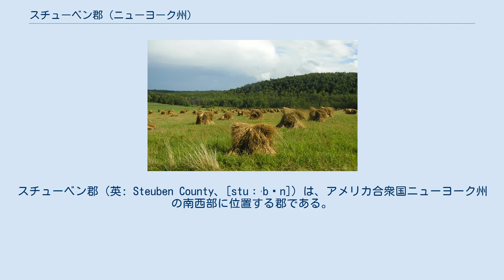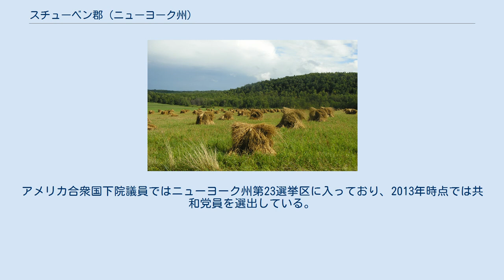スチューベン郡 (ニューヨーク州)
スチューベン郡（英: Steuben County、[stuːˈbɛn]）は、アメリカ合衆国ニューヨーク州の南西部に位置する郡である。
2010年国勢調査での人口は98,990人であり、2000年の98,726人から0.3%増加した。
郡庁所在地はバス（人口5,786人）であり、同郡で人口最大の都市はコーニング市（人口11,183人）である。
郡名はアメリカ独立戦争の時にアメリカ側で戦ったドイツ人将軍フリードリッヒ・ヴィルヘルム・フォン・シュトイベンに因んで名づけられた。
ただし、発音はアメリカ英語風に変えられた。
 1683年にニューヨーク植民地で郡が作られたとき、現在のスチューベン郡地域はオールバニ郡に属していた。
これは巨大な郡であり、ニューヨーク州北部とバーモント州の全てを含んでおり、さらに理論的には西の太平洋岸まで広がっていた。
1766年7月3日に、カンバーランド郡を分離し、1770年3月16日にグロスター郡を分離したが、どちらも現在はバーモント州に含まれている。
 1772年3月12日、オールバニ郡の残りが3つに分割され、1つはオールバニ郡の名前で残った。
1つは西部に作られたトライアン郡だった。
トライアン郡の東部境界は現在のスケネクタディ市の西約5マイル (8 km) にあり、アディロンダック山地の西側と、デラウェア川西支流より西の領域を含んでいた。
トライオン郡に指定された地域には現在のニューヨーク州37郡が入っている。
ニューヨーク植民地総督のウィリアム・トライアンに因んで名付けられた。
 1776年に先立つ年に、トライアン郡のロイヤリストは大半がカナダに逃亡した。
1784年、アメリカ独立戦争を終わらせた条約締結に続いて、トライアン郡はモンゴメリー郡に改名された。
これは独立戦争時の将軍リチャード・モントゴメリーに因む命名だった。
モントゴメリーはカナダで数か所を占領した後、ケベック市攻略中に戦死した。
憎まれたイギリスの総督に代わる命名だった。
 1789年、モンゴメリー郡からオンタリオ郡が分離した。
このときのオンタリオ郡は現在の領域よりもかなり広かった。
1796年スチューベン郡がオンタリオ郡から分離して設立された。
1823年、スチューベン郡の一部とオンタリオ郡の一部を合わせ、イェーツ郡が設立された。
さらに1854年、その一部とシェマング郡、トンプキンス郡それぞれの一部を合わせ、スカイラー郡が作られた。
 スチューベン郡はニューヨーク州南東部にあり、ペンシルベニア州境に接している。
この地域は州内でサザン・ティアと呼ばれている。
ニューヨーク州内のアディロンダック山地より南では面積最大の郡である。
 主要高規格道路 空港 郡内には次の公共用途空港がある。
 スチューベン郡は17人の議会によって統治され、議会には1人の議長がいる。
 ニューヨーク州議会下院では第132、第133および第148選挙区に、上院では第58選挙区に入っている。
アメリカ合衆国下院議員ではニューヨーク州第23選挙区に入っており、2013年時点では共和党員を選出している。
 司法では次の区に入っている。